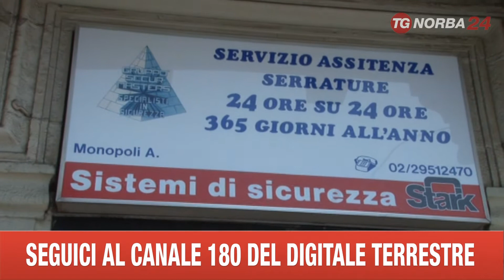MILANO NEGOZIO PUGLIESE